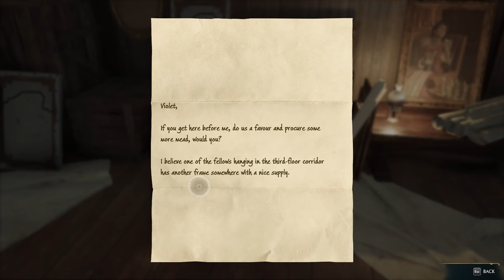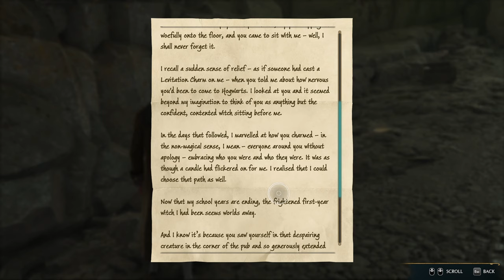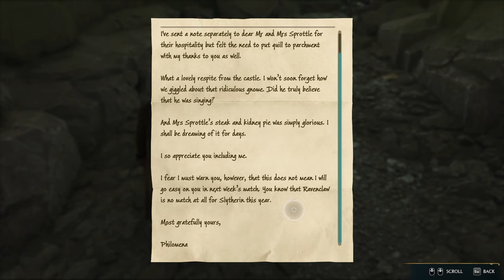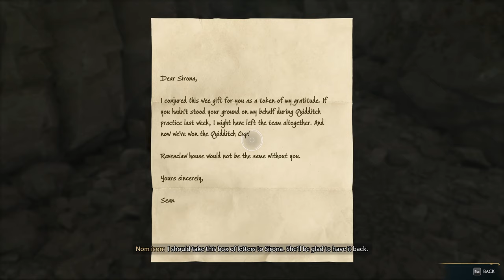Hogwarts Legacy PC gameplay | Slytherin | 30 | Sirona quest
hogwartslegacy harrypotter sirona hogsmeade troll rookwood ashwinder inferi My first Hogwarts Legacy PC gameplay as a Slytherin.